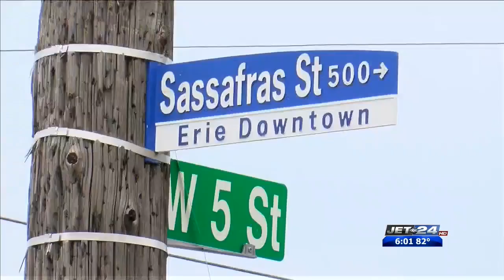gannon live shot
body found